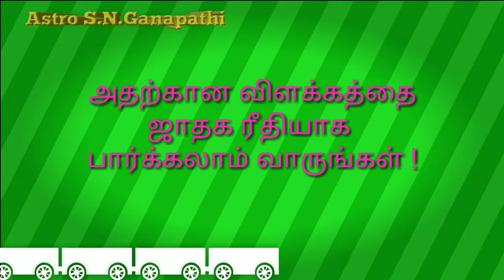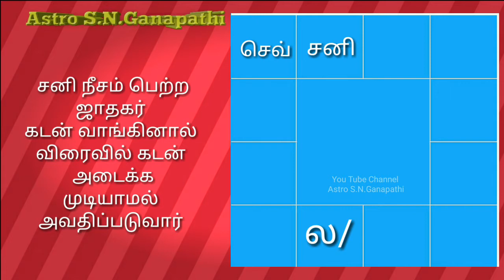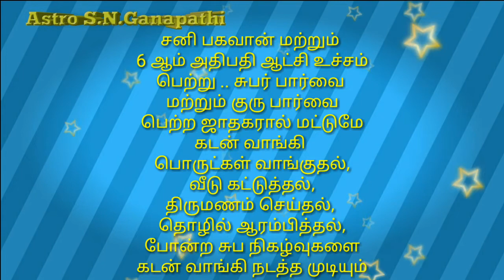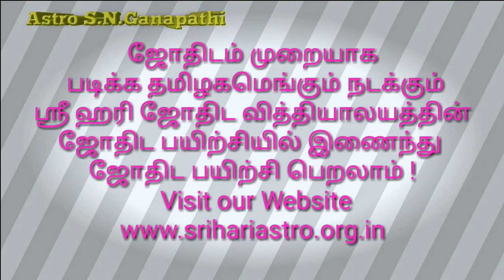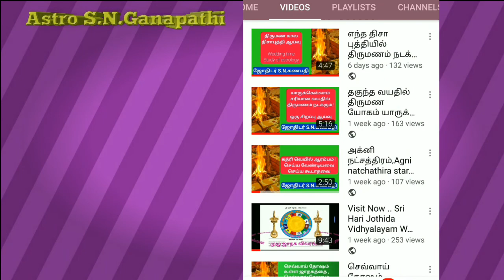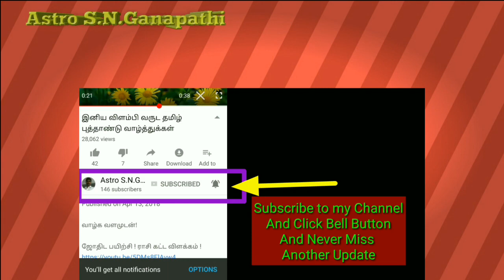கடனை வாங்கினால் சுலபமாக தீர்க்கும் அமைப்பு யாருக்கு ?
யாருக்கெல்லாம் வாங்கும்
கடனை சுலபமாக
 தீர்க்க முடியும் ?

_____________________________________________________________________________________________ இந்த விடியோவையும் பாருங்கள்

எந்த திசா புத்தியில்
திருமணம் நடக்கும் ?

மேலும் ... திருமண பொருத்தம் பற்றிய முந்தைய பதிவுகளைக் காண
கீழே உள்ள link மூலம்
பார்த்து அடிப்படை விஷயங்களைத் தெரிந்து கொள்ளலாம் !

எனது அனைத்து ஜோதிட
தகவல்களையும் பெற
Astro S.N.Ganapathi
எனும் என்னடைய இந்த channel ஐ

ஸ்ரீ ஹரி ஜோதிட வித்யாலயம் ,
தமிழகமெங்கும் ஜோதிட பயிற்சி
வகுப்புகள் ஆரம்பம்
 விவரம் அறிய

ஜோதிட பயிற்சி வகுப்பு ஆரம்பம் !
நாள் : 29/06/2018 ஞாயிறு தோறும் ஜோதிட பயிற்சி நடைபெறும் !
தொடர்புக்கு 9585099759